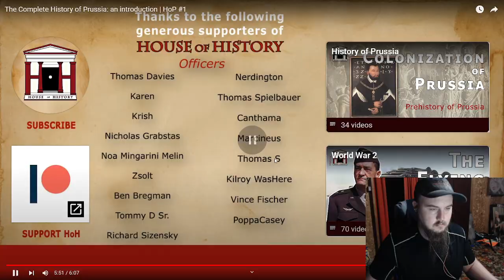House of History: The Complete History of Prussia - An Introduction - Part 1 Reaction